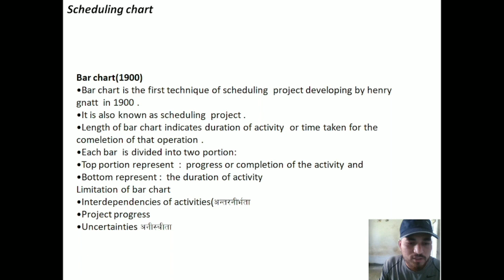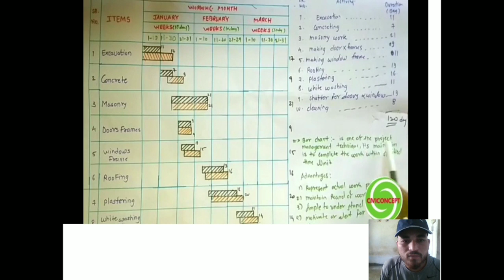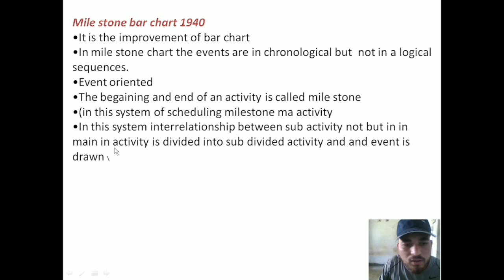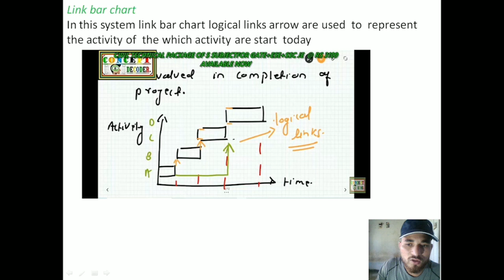civil sub engineer#what is mile stone chart ,bar chart and link bar chart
civil sub engineer and technology knowledge